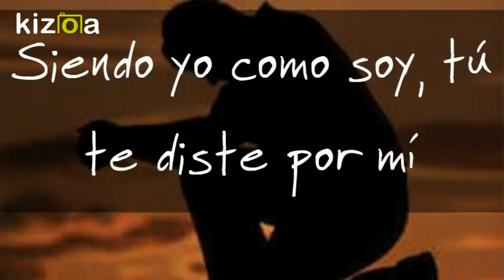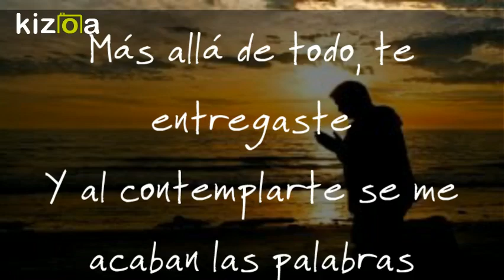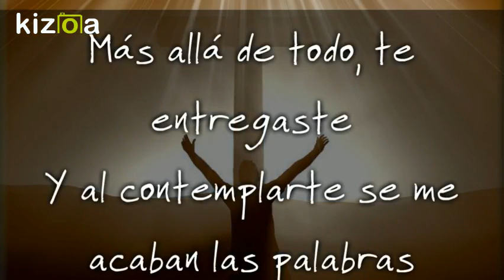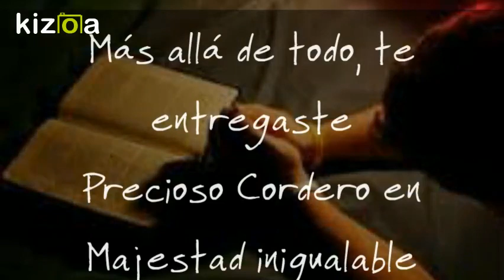Kizoa Editar Videos - Movie Maker: MAS ALLA DE TODO MARCELA GANDARA KARAOKE